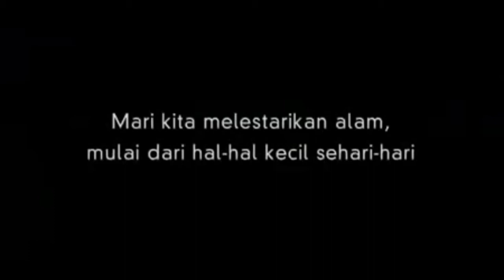Bapa dan Anak Mengendarai Sepeda [2004]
Selamat hari lingkungan hidup sedunia, 5 Juni 2022.